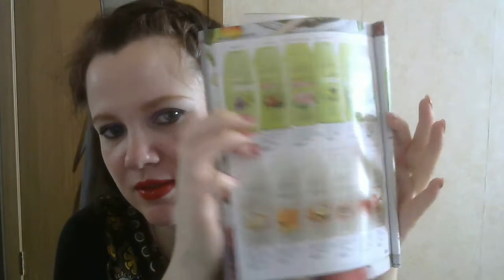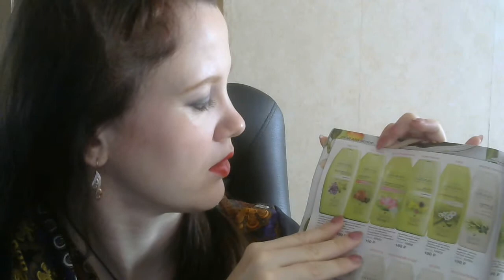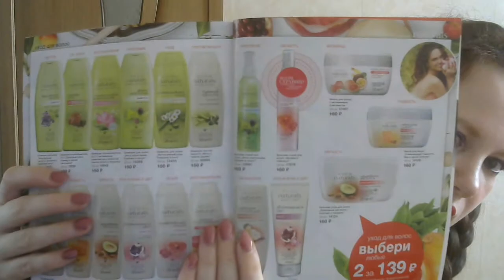Какой страшный секрет вы не знаете о своём шампуне для волос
Обзор на продукцию эйвон: Шампунь "Вербена и перечная мята", "Клевер и чёрная смородина", шампунь-ополаскиватель 2 в 1 с витаминным комплексом, "Крапива и лопух"
Парфюмерная вода Avon Luck
Карандаш для глаз "Диамант"
Тушь для ресниц "Питание и длина"
Бальзам-спрей для волос "Крапива и лопух", "Малина и гибискус"
Гель для бритья "Основной уход"
Крем для лица "заряд энергии. Совершенство. Мгновенное выравнивание"
Anew Маска для лица "Сплэш-уход. Заряд энергией"
Внешний аккумулятор Модель 5343029.